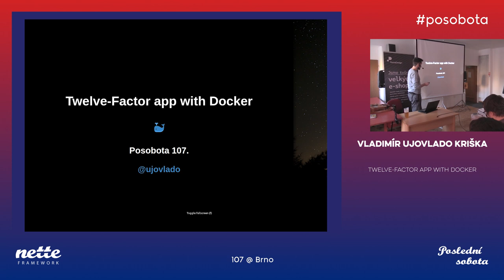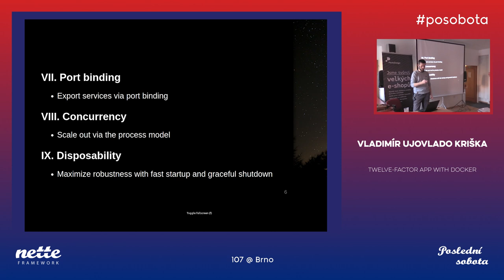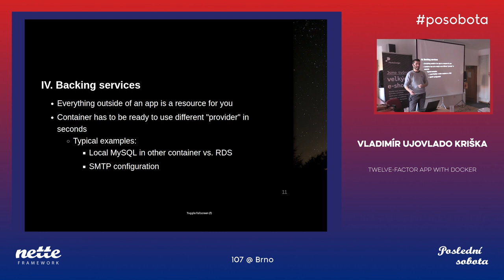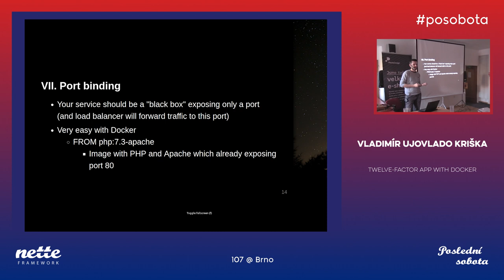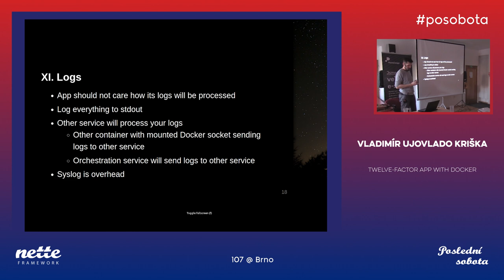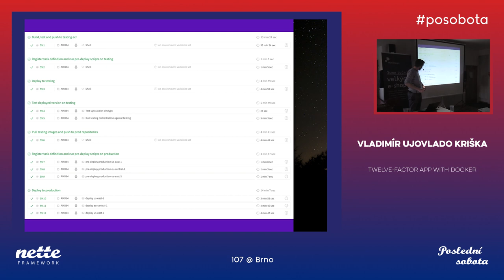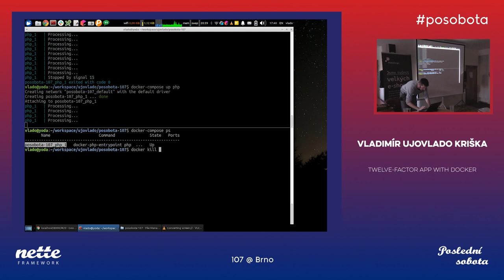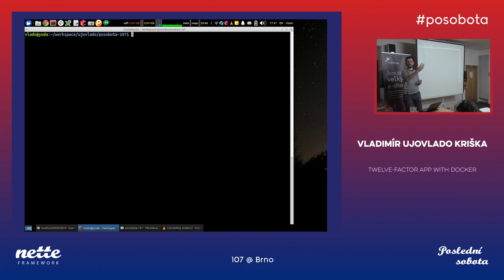Vladimír ujovlado Kriška – Twelve-Factor app with Docker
Brno 2019